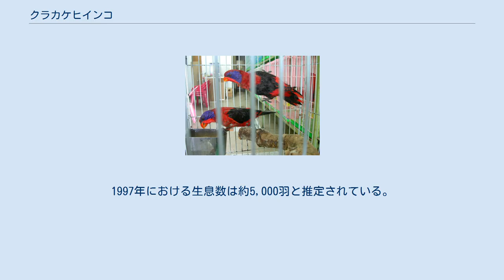クラカケヒインコ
クラカケヒインコ（鞍掛緋鸚哥 Eos cyanogenia）は、オウム目インコ科に分類される鳥類。
 インドネシア（スピオリ島、ヌム島、ヌムフォル島、ビアク島、マニム島）固有種 全長30cm。
尾羽はやや長い。
全身は赤い羽毛で覆われる。
背中は黒い羽毛で覆われる。
尾羽は黒い。
眼先から頸部にかけて紫がかった青い斑紋が入る。
雨覆羽は黒い。
風切羽基部は赤く、先端は黒い。
 虹彩は赤い。
嘴の色彩は赤い。
 標高460m以下にある熱帯雨林やその周辺、二次林などに生息する。
単独もしくはペアで生活するが、採食時には小規模な群れを形成する事もある。
また大規模な群れを形成し飛翔している様子が観察された例もある。
昼行性。
時間や季節などの変化により沿岸部と内陸部を放浪し、例として昼間は沿岸部で採食を行い夜間は内陸部で休む。
 食性は植物食で、液果を食べる。
樹上で採食を行う。
樹洞に巣を作ると考えられており、飼育下では1回に2個の卵を産んだ例がある。
 開発による生息地の破壊、ペット用の乱獲などにより生息数は激減している。
EUでは1989年に本種の輸入が禁止されている。
1997年における生息数は約5,000羽と推定されている。